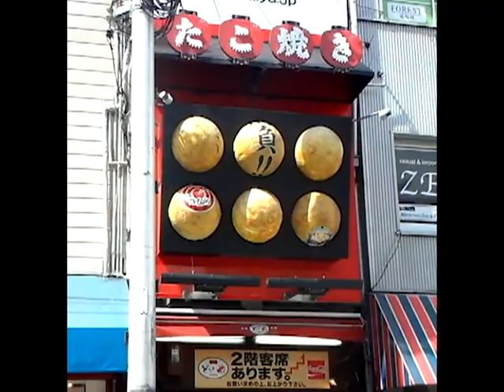Japan 2013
Tokyo, Kyoto & Osaka!!! :D